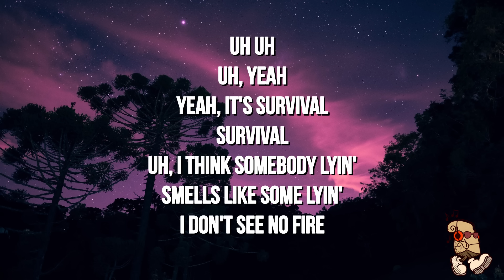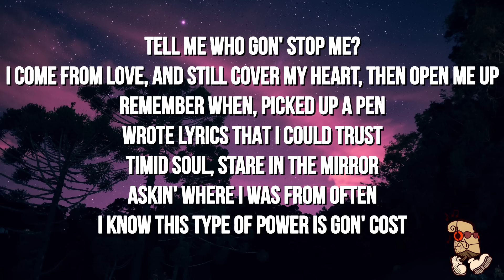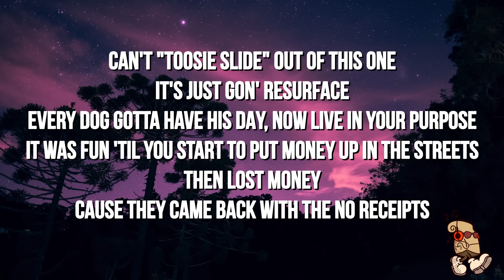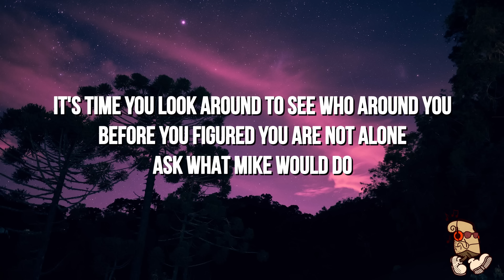Kendrick Lamar - 6:16 IN LA (Drake Diss) (Lyrics)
[Intro]
Uh (Uh)
Uh (Uh)
Uh, yeah (Uh)
It's survival, survival
I think somebody lyin'
Smell somebody lyin'
I don't see no fire

[Verse]
Off-white Sunseeker at the Marina
Fuck a Phantom, I like to buy yachts when I get the fever
Wine cooler spill on my white T-shirt, the sightseer
Trifecta: money, morals, and culture, that's my leisure
My visa, passport tatted, I show up in Ibiza
Lucali's dwellin' in Brooklyn, just to book me some pizza
Who could reach us? Only God could teleport this type of freedom
God, my confession is yours, but
Who am I if I don't go to war?
There's opportunity when livin' with loss
I discover myself when I fall short
Raise my hands to a fallen sky, I fantasize
Me jumpin' planets immortalized, I correspond
Three angels watchin' me all the time
Put my children to sleep, with a prayer, then close my eyes, definition of peace
Tell me who gon' stop me? I come from love
And still cover my heart, then open me up
Remember when, picked up a pen, lyrics that I could trust
Timid soul, stare in the mirror, askin' where I was from
Often, I know this type of power is gon' cost
But I live in circadian rhythms of a shooting star
The mannerisms of Raphael, I can heal and give you art
But the industry's cook as I pick the carcass apart
Yeah, somebody's lyin', I could see the vibes on Ak'
Even he lookin' compromised, let's peel the layers back
Ain't no brownie points will be on your chest
Harassin' and fuckin' with good people
Make good people go to bat
Conspiracies about cash dog? That's not even the leak
Find the truths like cash dog, I just need you to think
Are you finally ready to play have-you-ever? Let's see
Have you ever thought that OVO was workin' for me?
Fake bully, I hate bullies, you must be a terrible person
Everyone inside your team is whispering that you deserve it
Can't "Toosie Slide" up out of this one, it's just gon' resurface
Every dog gotta have his day, now live in your purpose
It was fun until you start to put money in the streets
Then lost money, 'cause they came back with no receipts
I'm sorry that I live a boring life, I love peace
But war ready if the world is ready to see you bleed
The Elohim, KTW, no you can't sleep
These images trouble you, know the wires in your circle should puzzle you
If you were street smart, then you woulda caught that your entourage is only to hustle you
A hunnid niggas that you got on salary, and twenty of 'em want you as a casualty
And one of them is actually, next to you
And two of them is practically tied to your lifestyle, just don't got the audacity to tell you
But let me tell you some game, 'cause I can see you my lil' homie
You playin' dirty with propaganda, it blow up on ya
You're playin' nerdy with Zack Bia and Twitter bots
But your reality can't hide behind Wi-Fi
Your lil' memes is losing steam, they figured you out
The forced opinions is not convincin', y'all need a new route
It's time you look around on who's around you, before you figure that you're not alone
Ask what Mike would do